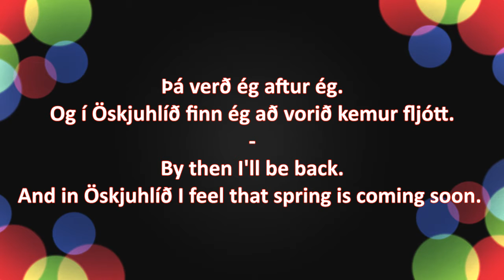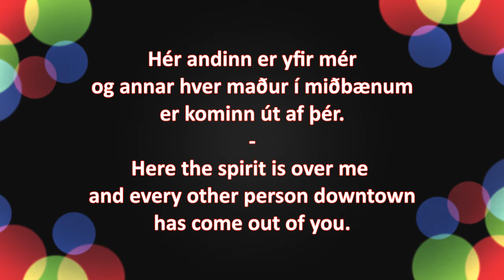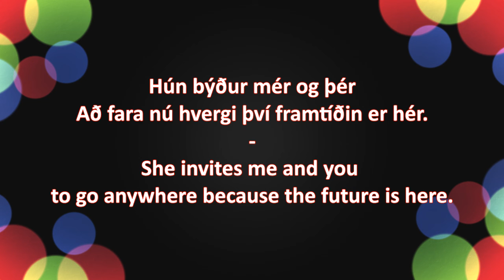Stefán Karl og Stuðmenn - Reykjavík [Translated]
Been a long time coming for this song's lyrics to finally resurface and it was all thanks to @aleinnilatibae for putting the effort into finding it! all thanks to them I was able to try my hand at translating this masterpiece into English using google translate, a bunch of Icelandic dictionaries and my minimal knowledge of the language (with some help from @smartsmjatt) so if it sounds off to some fluent speakers, I do apologize for that 🙏

Anyway! here's some credits :D

Original song by Stefán Karl with the band Stuðmenn